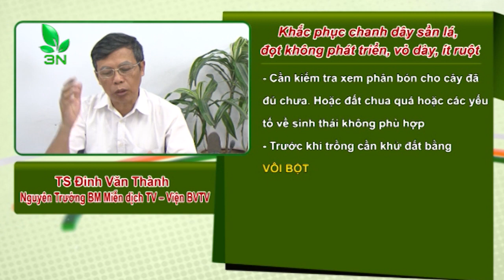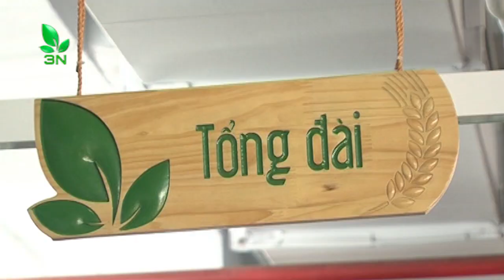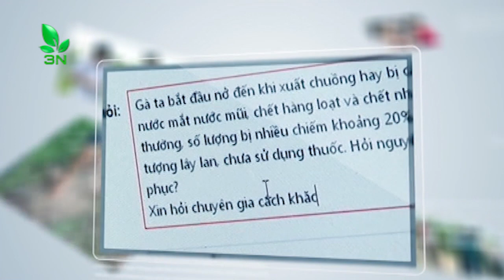Chanh dây sần lá đọt không phát triển, vỏ dày, ít ruột | VTC16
VTC16 | Đang trồng 700 cây chanh dây, được 3 tháng, 3 tuần nay thấy lá bị sần, đọt không phát triển, quả ra thấy vỏ dày, ruột ít. Đã dùng mancozep, ridomin...  nhưng không đỡ, đã bị 30% vườn. Hỏi nguyên nhân và cách khắc phục?